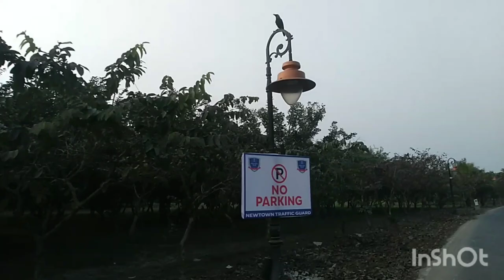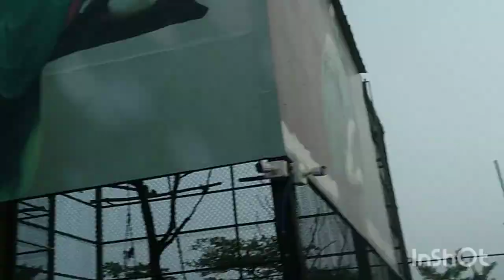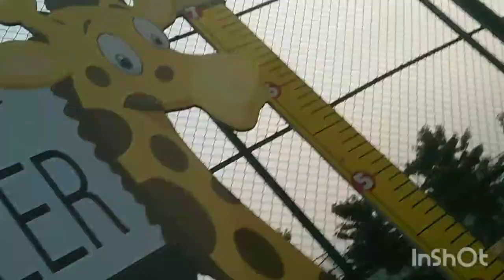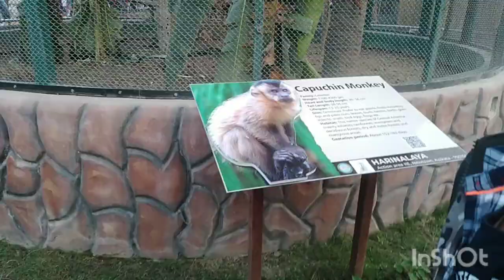Mini Zoo at Newtown Eco park kolkata. Harinalaya Deer Park.কলকাতার দ্বিতীয় চিড়িয়াখানা।